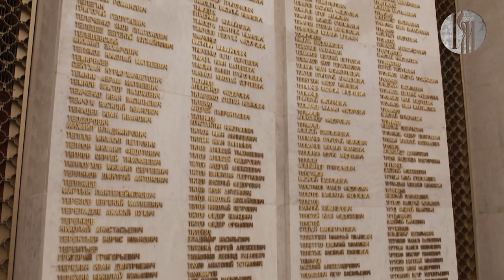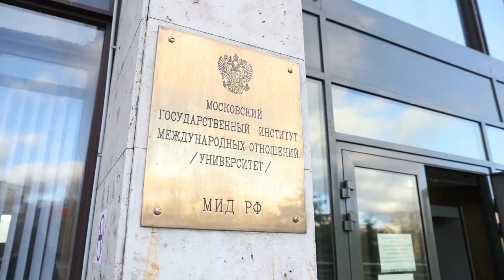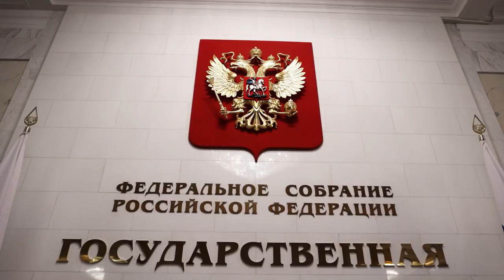Время русского мира: мягкая сила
В этом выпуске:

— «100 лет со дня рождения Александра Матросова» — в Музее Победы рассказали о подвиге великого русского воина;

— Россия находится на шестом месте в мире по числу иностранных студентов;

— «Потенциал гуманитарного сотрудничества» — в Москве прошла пресс-конференция, посвящённая инструментам мягкой силы;

— Преподаватели из Кыргызстана повысили квалификацию в Северо-Кавказском федеральном университете — в рамках «Российской недели точных наук»;

 — В Армении состоялось торжественное награждение победителей конкурса «Традиции русского очерка и современное блогерство».